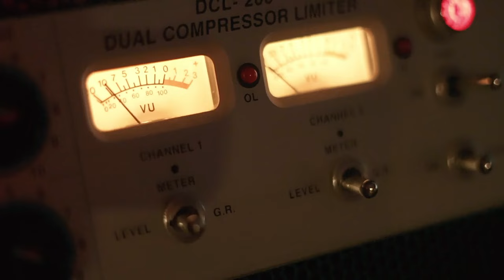Ep. 19: Becoming Irreplaceable - Isaac Levy's Approach to Music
Let’s be honest… It isn’t exactly hard to find a guitar player. It’s not even that hard to find an incredibly TALENTED guitar player. But now try to find a great guitar player who can also handle musical director responsibilities, manage your in-ear monitor rig, and produce and play all the instruments on your record. That level of utility really starts to thin the herd.

Meet Isaac Levy, an immensely talented and hard-working jack-of-all-trades. Isaac has been following in his father’s footsteps (Noah Levy) and is making quite a name for himself in the Twin Cities music scene and beyond. His credits include working and playing with the likes of Ryan Lewis, Julia Cole, Chase Bryant, Jonah Marais, Michelle and Todd Rundgren, Greg Hawkes, Cory Wong, Yam Haus, Quinn Sullivan, and Grayson DeWolfe.

And perhaps the most impressive part? He’s only 21. So how has Isaac managed to accomplish so much, so quickly? His secret: He’s learned how to be irreplaceable.

In this episode, we discuss how to go the extra mile and over-deliver on expectations. We dive into the importance of adding value to everything you’re involved in, the power of self-teaching, staying curious, avoiding burnout, and more.

I am extremely impressed by Isaac, from his laundry list of talents and musical abilities to his down-to-earth demeanor and humble attitude. I loved our conversation, and I think you’ll find a lot of great insight as well. Enjoy!

00:32 Introduction
03:35 The Role of Technology in Isaac's Musical Development
08:00 The Importance of Self-Teaching and Curiosity
12:35 Isaac's Professional Experiences and Philosophy
16:28 The Value of Mentorship in Isaac's Career
19:23 The Importance of Adding Value
19:58 Growing Up in Minnesota and the Impact on Work Ethic
21:06 Balancing Studio Work and Live Performances
22:47 The Joy of Working for Other Artists
23:50 The Future: Bigger Opportunities and Bigger Artists
24:33 The Challenge of Time Management and Saying No
29:53 The Role of Sync Placements in Career
31:35 The Potential Move to Nashville or LA
33:19 The Importance of Caring and Over-Delivering
36:36 Fighting Against Burnout and Maintaining Variety
37:52 Wrapping Up and How to Reach Out

📷 Connect on Instagram: @secretsfromthescene
🕺 Connect on TikTok: @secretsfromthescene